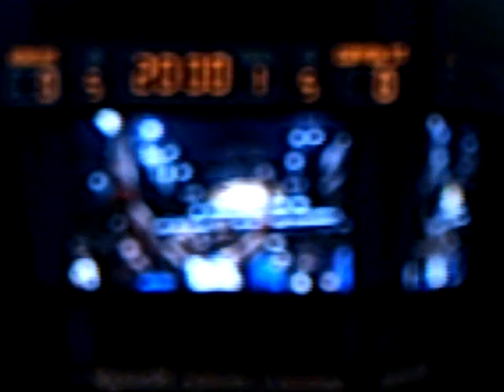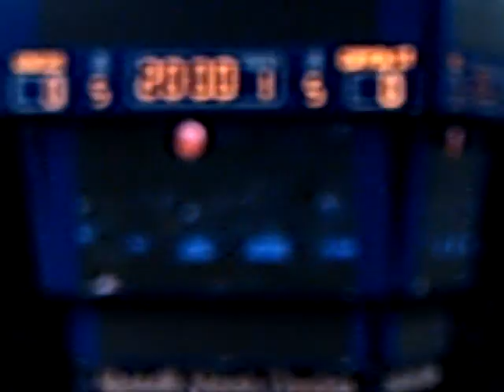2008-2009 KU Men's Basketball Intro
Recorded before the KU-Coppin State game on November 28, 2008.  Sorry, but the video quality isn't the greatest.